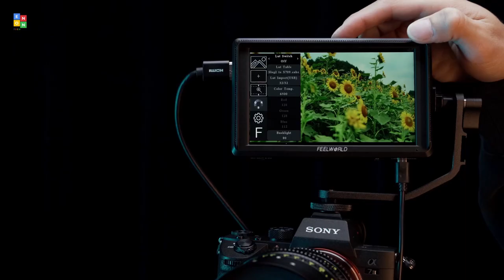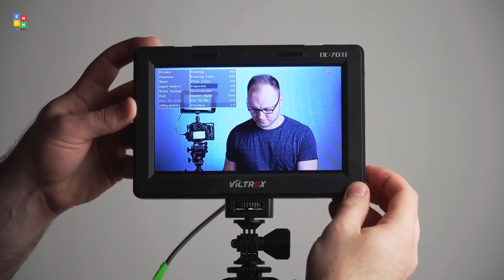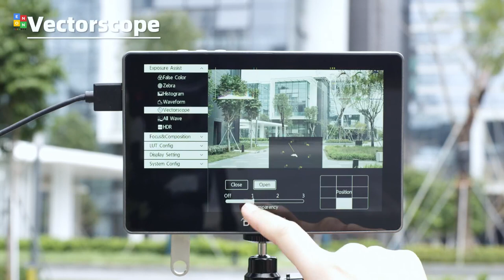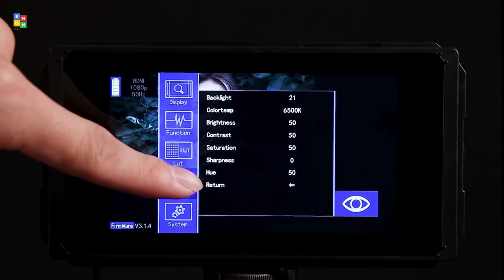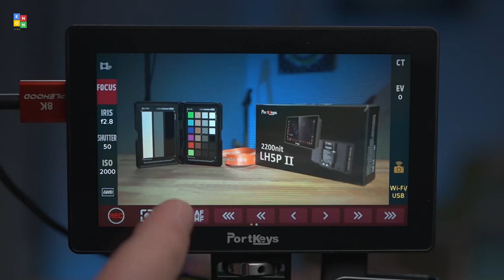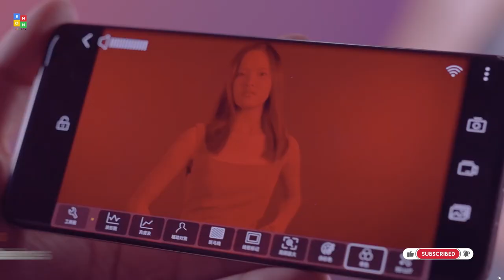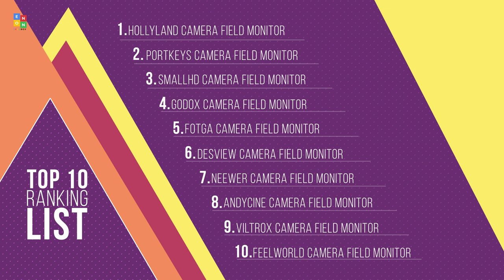Top 10: Best Camera Field Monitors of 2023 / Touch Screen Video Monitor for DSLR, SLR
00:00 FEELWORLD DSLR Camera Field Monitor

00:44 VILTROX 4K Camera Field Monitor

01:22 ANDYCINE DSLR Camera Field Monitor

01:53 Neewer Touch Screen Camera Field Monitor

02:27 Desview Camera Field Monitor

02:58 FOTGA DSLR Camera Field Monitor

03:36 Godox 4K Camera Monitor

04:14 SmallHD Camera Field Monitor

04:39 Portkeys Camera Control Field Monitor

05:20 Hollyland Camera Field Monitor